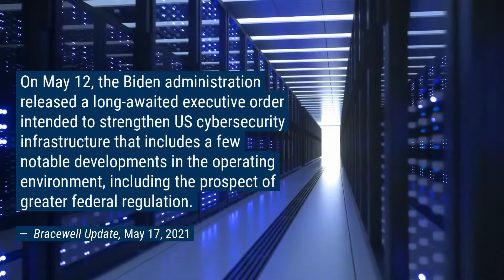Bracewell Minute | Cybersecurity, CDC, CFTC, Solar Energy | May 24, 2021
Check out this week’s BracewellMinute to catch up on the latest headlines, including

• new executive order intended to strengthen US cybersecurity infrastructure
• the impact of the CDC’s updated recommendations for fully vaccinated people on workplace policy
• the growing rift within the Federal Trade Commission
• the impact of investors with super tax exempts have on solar projects